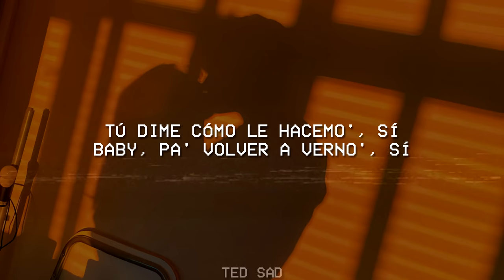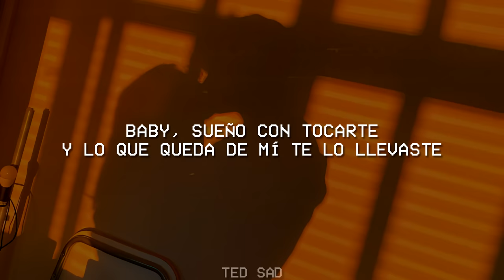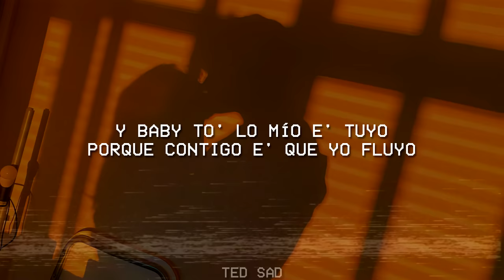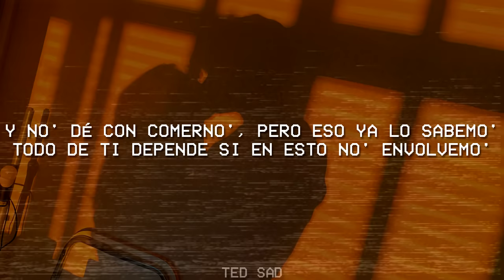Mora - TUYO (Letra/Lyrics)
🎤 Letra:

[Intro]
Tú dime cómo le hacemo' (Oh, oh, oh), sí
Baby, pa' volver a verno', sí
Tú siempre dice' que te siente' bien
Pero miente' tan bien que te creo

[Coro]
Y ya tú sabe' que lo mío e' tuyo, oh-oh-oh
Porque contigo e' que yo fluyo, oh-oh-oh
Así que dame una razón pa' seguir
Como un loco detrá' de ti
Soy el color de tu vida gri'
Tú vives con él, pero no ere' feli'
Porque soy tuyo, oh-oh-oh
Baby, contigo e' que yo fluyo, oh-oh-oh
Dame una razón pa' seguir

[Verso 1]
Baby, yo solo pienso en verno'
Prender pa' luego comerno'
Estamo' claro' que está mal
Pero qué rico cuando lo hacemo'
Y a tu nombre hoy prendí una zeta
Llena de humo la camioneta
Me siento fuera del planeta
Trato de olvidarte, pero e' que la neta
Ese cuerpo me tiene envicia'o
Tráme die' botella', que ando despecha'o
Tus foto' con él me salen por to' la'o
Esperando el mensaje de que 'tán deja'o
Pa' buscarte y bellaquearte
Como cuando en mi cama temblaste
Baby, sueño con tocarte
Y lo que queda de mí te lo llevaste, ey

[Puente]
Eh, eh, eh
Tú te lo llevaste, eh, eh, eh
Tú te lo llevaste, ey, ey, ey

[Coro]
Y ahora soy tuyo, oh-oh-oh

[Verso 2]
Y baby to' lo mío e' tuyo
Porque contigo e' que yo fluyo
Tú la nota me la sube'
Por eso al resto la' excluyo
Yo ni duermo y tú tiene' la culpa
¿Por qué sigue' si ni te gusta?
Deja a ese cabrón, baby, que yo pago la multa
Cuando no se debe e' cuando má' se disfruta
Y en tu cuerpo me perdí
Quise tocar el cielo cuando te lo di
Tan rico que al otro día volví a repetir
Tu amiga llamando y tú no te quería' ir
Sin cojone' me tienen la' opinione'
Con la única que no me pongo condone'
Yo lo coloco y tú te lo pone'
Hoy puede que el alcohol no' traicione
Y no' dé con comerno', pero eso ya lo sabemo'
Todo de ti depende, si en esto no' envolvemo'
(Tal vez si no' envolvemo')

[Outro]
Y ahora soy—